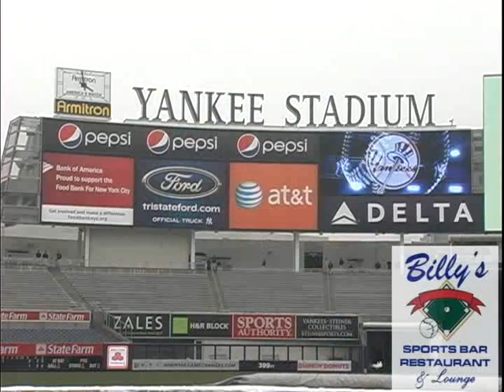Yankees Daily 6 18 09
Felix DeJesus interviews Yankees first round pick Zachary "Slade" Heathcott